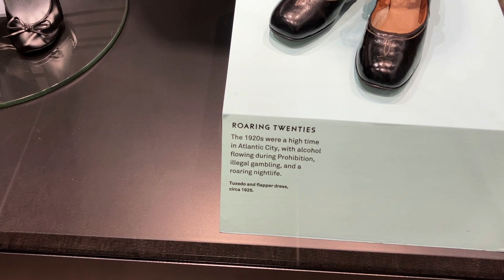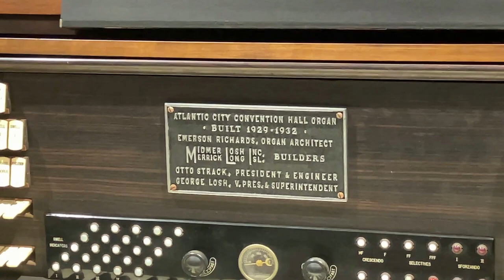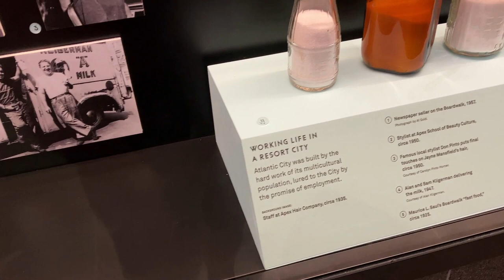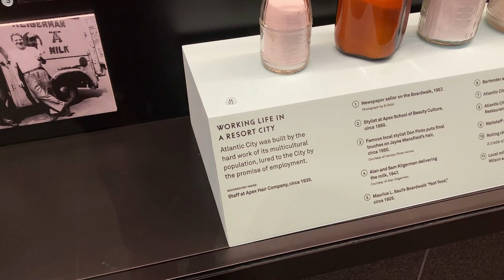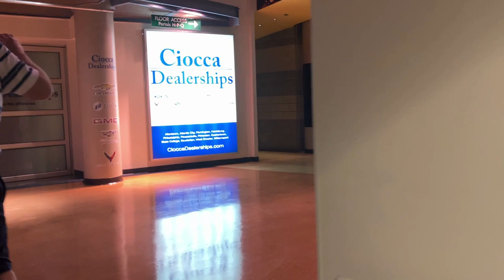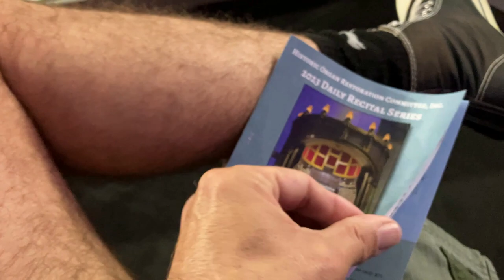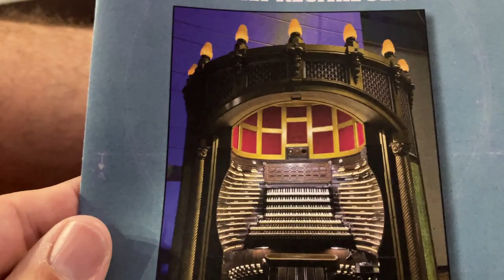Atlantic City, New Jersey Pipe Organ WOW!!!!!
You can also give financial support as well as purchase cd recordings.   Read all
about the history of the largest musical instrument on the Earth!